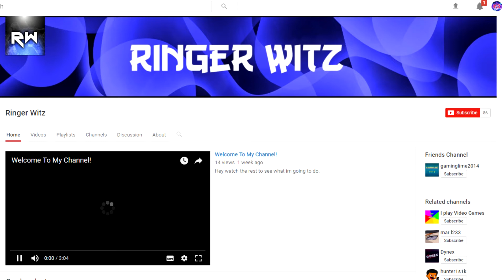UNDERRATED CHANNELS EP 10!!! (NEED YOUR OPINIONS)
RULES TO WIN A SHOUTOUT!!!

3.COMMENT ON WINNERS CHANNEL I SENT YOU